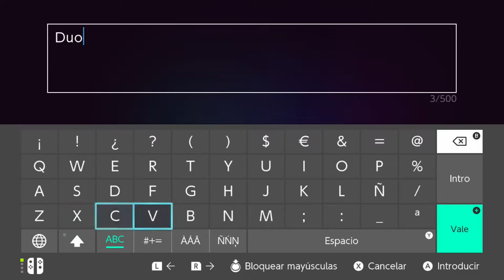Hyper Light Drifter - Special Edition - #1